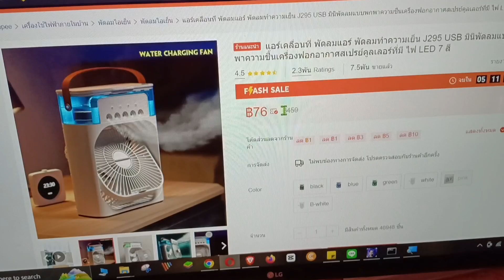พัดลมไอน้ำแบบพกพา ลมแรงเย็นสบาย พาไปใช้ได้ทุกที่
พิกัดพัดลมไอน้ำ

พิกัดน้ำหอมปรับอากาศ